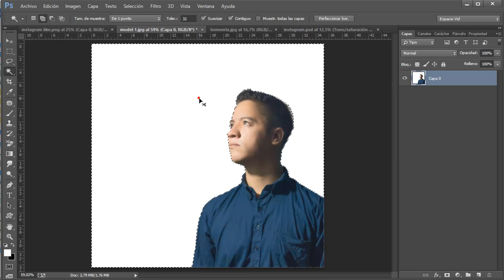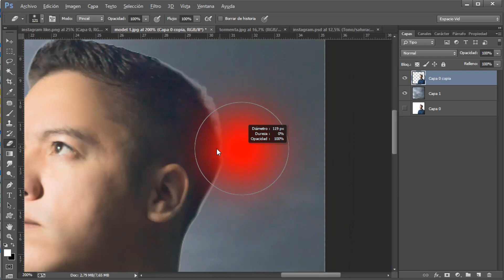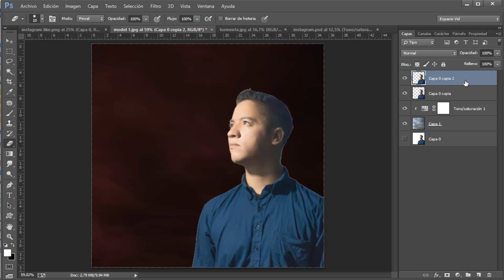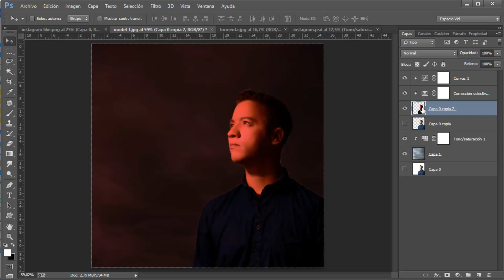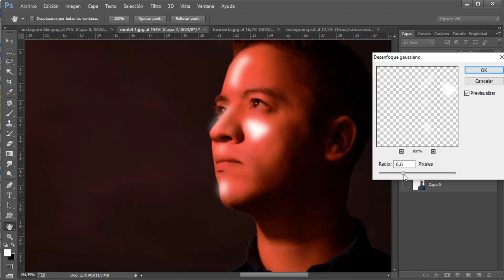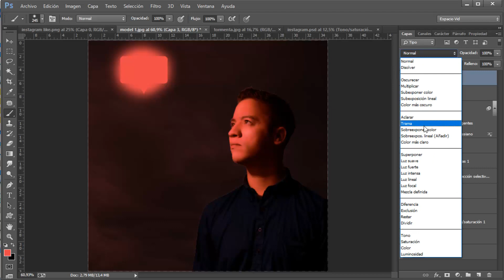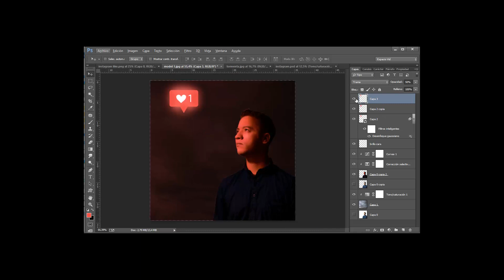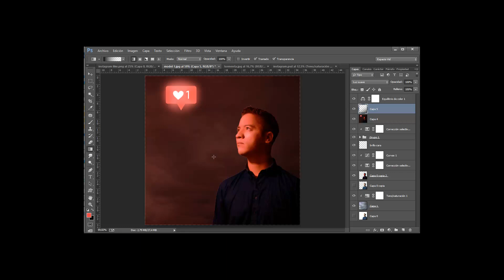LOGO de INSTAGRAM que brilla | TUTORIAL PHOTOSHOP #1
Photoshop Manipulation - Glowing Social Media Icon | Creative Photo Manipulation

Hola Dios les bendiga, este es mi primer video tutorial en la que os voy a comenzar a enseñar como editar una foto y como hacer un fotomontaje.

                     RECURSOS USADOS